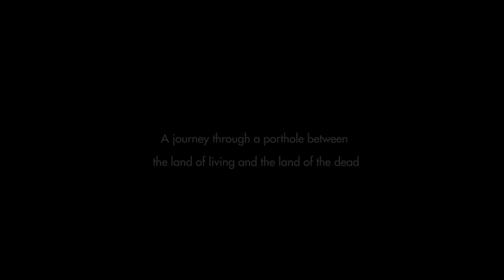Shinpai Shinaide Trailer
A short trailer for "Shinpai Shinaide - Don't Worry About Us" (2018)
A contemporary Butoh dance and video performance, created and produced by Blue Cliff (Denmark)

Choreography and dance: Yael Gaathon
Video: Masashi Nagara
Music composition: Tamar Muskal
Shakuhachi flute: Kojiro Umezaki
Set and costume design: Yael Gaathon
Assistant video artist: Ai Sasao
Creative producer: Teresa Ariosto

Trailer by Masashi Nagara